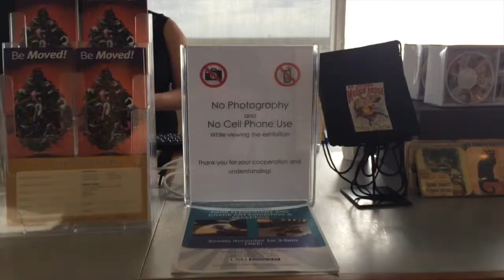Woman Pulling a Donkey Vlog // Tiffany Le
F2C2 on "Women Pulling a Donkey" found at the LSU Art Museum done by Tiffany Le